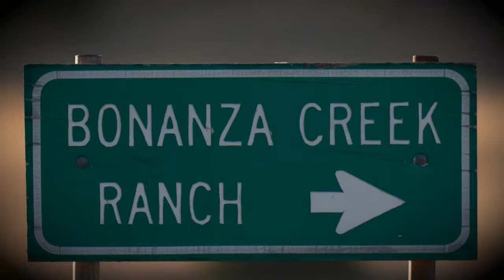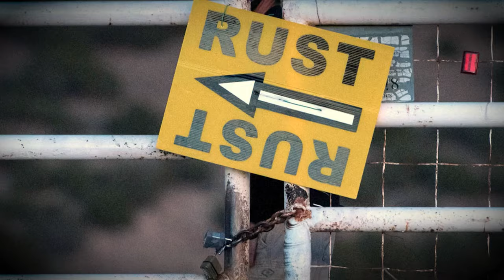Hannah Gutierrez Trial rustmovie Part 1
My guestlegalanalyst appearance on @courttvlive @courttvtok host @juliegrantesq of openingstatements as we discussed the hannahguiterrezreed case.

SANTA FE, N.M. (Court TV) — A trial is underway in New Mexico for the embattled armorer in charge of weapons at the “Rust” movie set, where Alec Baldwin fatally shot one person and injured another.

Hannah Gutierrez, now 26, is facing involuntary manslaughter and tampering charges for inadvertently loading a fully functioning .45 caliber revolver with dummy rounds and at least one live round, then providing the gun to Baldwin during a rehearsal on October 21, 2021.

Baldwin, the lead actor and producer of “Rust,” was pointing the gun at cinematographer Halyna Hutchins when the fatal shot was fired. Director Joel Souza was also injured in the accident. Baldwin claims he pulled back the hammer of the gun but did not pull the trigger.

Six live rounds were ultimately discovered, some in a box of supposed dummy ammunition brought on set by Gutierrez, in the gun belt worn by actor Jensen Ackles, and the bandolier worn by Baldwin.

Prosecutors plan to use cell phone data, witness testimony, and Gutierrez’s police interview to show how the defendant’s illegal drug and alcohol use contributed to her negligence and recklessness while working on the film set. However, no drug or sobriety tests were conducted in the immediate aftermath of the fatal shooting. A New Mexico district court judge dismissed a request from prosecutors to test her after the fact, calling it “an ambush” against her defense lawyers.

From the beginning, the defense has said Gutierrez is merely a “scapegoat” and someone to blame for a tragic accident. Defense Attorney Jason Bowles has accused prosecutors of assassinating Gutierrez’s character in the media through “rumors and improper comments on her guilt.”

“Rust” safety coordinator and assistant director David Halls has pleaded no contest to a charge of unsafe handling of a firearm and received a suspended sentence of six months probation.